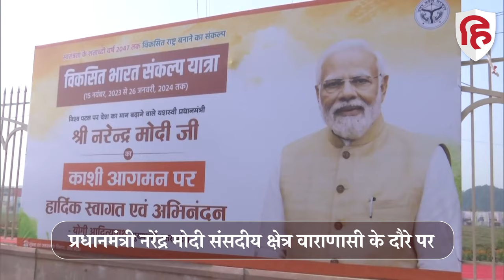Swarved Mahamandir Dham Varanasi: PM Modi ने किया मंदिर का उद्घाटन, Sadafal dev ji Maharaj कौन?